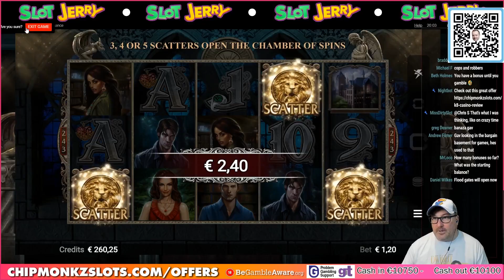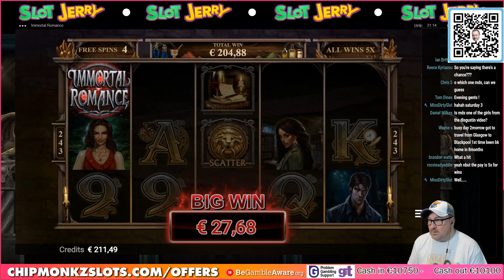RARE Immortal Romance 4 Scatter RETRIGGER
18+. Gamble Responsibly. T&C’s apply. If gambling has become an issue, please visit GAMSTOP